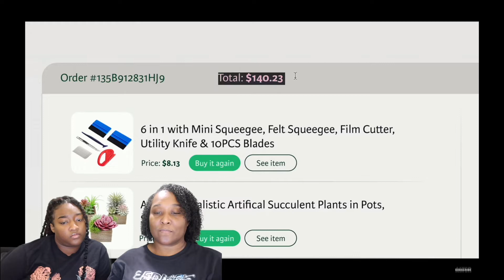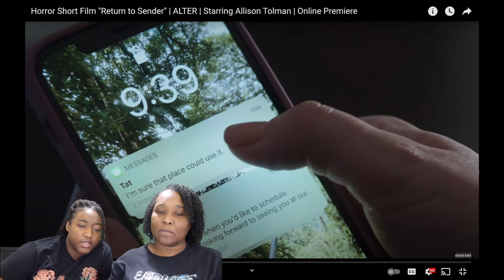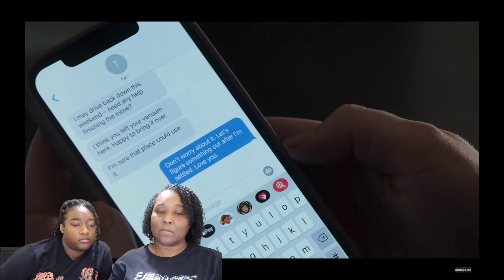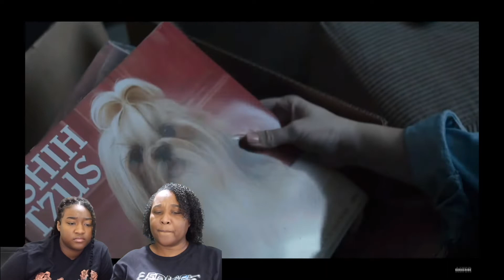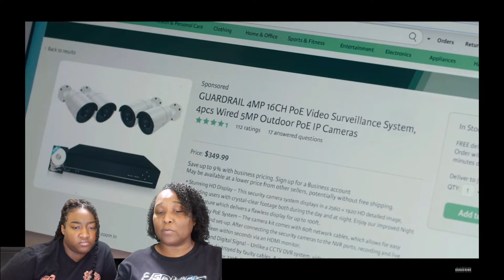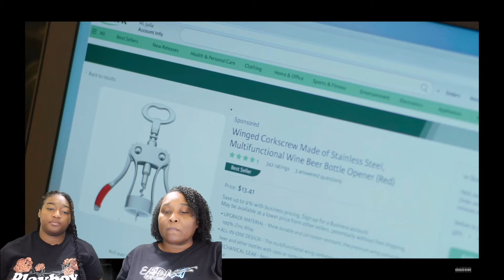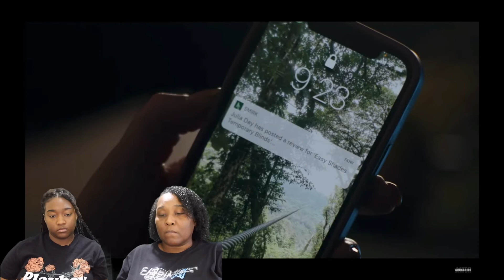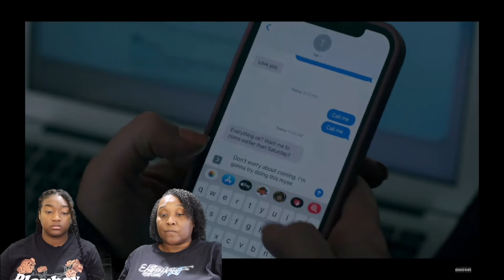Return To Sender | Short Horror Film | Reaction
Hello KN & M Family! We hope you enjoyed this video!